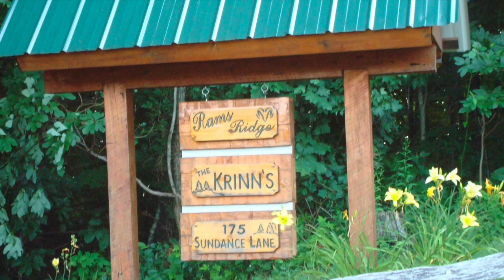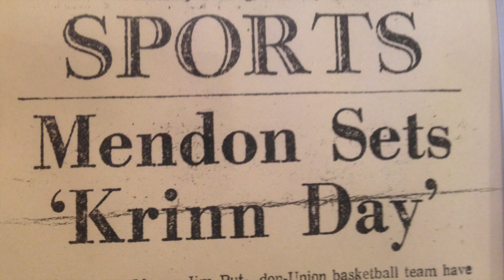Wendell 2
This video is about Wendell Krinn, a loving husband, father and friend.  He will be tremendously missed by so many.